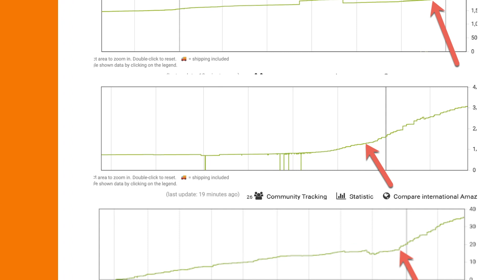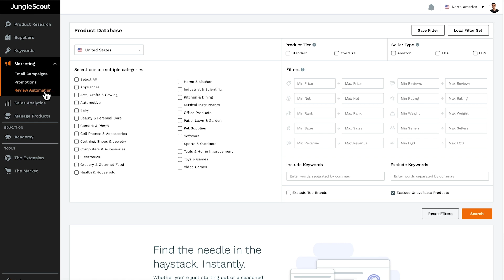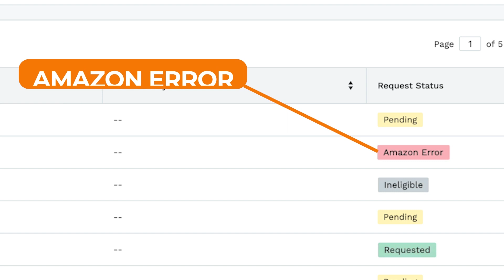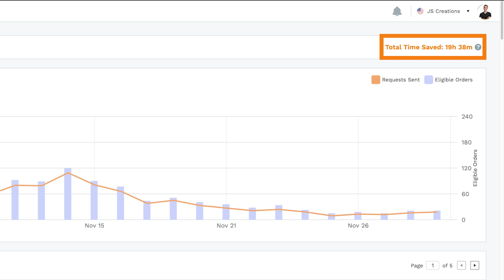Get Amazon Reviews FAST | How to Use Jungle Scout - Review Automation Tutorial (2023)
Amazon has a Review Request button inside of Seller Central that allows you to send Amazon-generated emails to your customers asking for product reviews and seller feedback. Clicking through it the way Amazon designed however, can be an incredibly time-consuming task, so we created a way for Jungle Scout users to automatically send out these review requests every 24 hours – without any effort on your end! It's called Review Automation and in this video we show you exactly how it works!

Head on over to our website to learn more about how Jungle Scout makes Amazon product research for beginners easy, but also manages your entire Amazon FBA business.

0:00 Jungle Scout's Review Automation
0:24 What is Amazon's Review Request
1:17 How to Setup Review Automation
1:49 Review Eligibility
2:25 Review Automation Statuses
3:18 Sync Seller Central to Jungle Scout

► WANT TO SEE JUNGLE SCOUT IN ACTION?

🎬 ADDITIONAL FREE VIDEO RESOURCES 🎬
► Complete Guide to How to Sell on Amazon FBA for Beginners 2020

📚 LEARN HOW TO SELL ON AMAZON FROM GREG MERCER 📚
📺 30+ hours of step by step video instruction
🖥 Monthly live Q&As
🥇 1 year of Jungle Scout
👩‍💻 VIP customer support
👥 Exclusive community